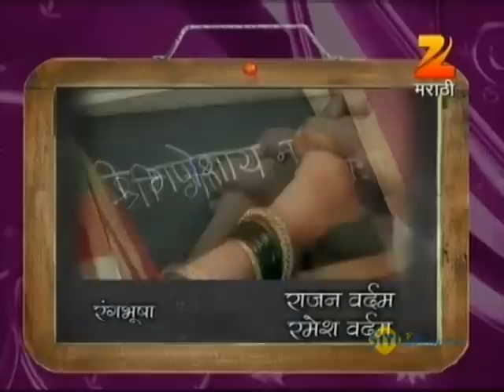Unch Maza Zoka | Full EP - 328 | Women Empowerment | Sharad Ponkshe, Kavita Lad